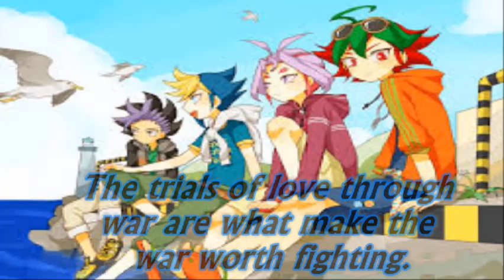Angel with a Shotgun AMV- Yu boys and Braclet girls tribute (Yugioh Arc V) Yuya x Yuzu (zuzu) mostly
This is as the title says. Its also my best work so far and took me about a month so please tell me what you think!  I'm still pretty new to editing so any tips would be great!!

I am aware that i have ALOT of yuzuxyuya in there, but hey what can I say, they are the main couple.